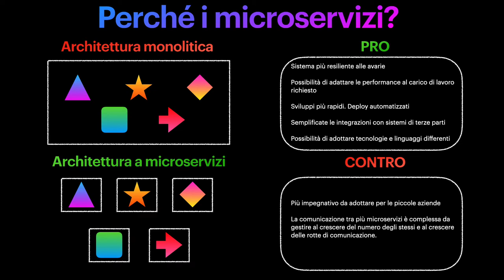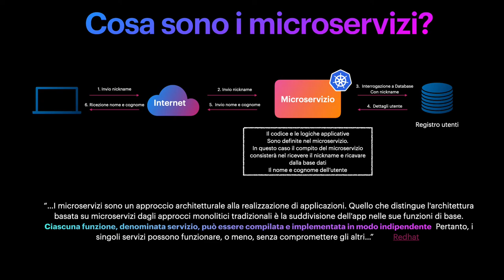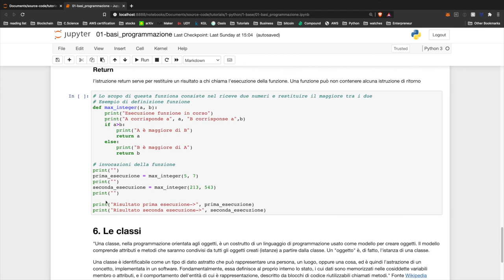Fondamenti di architetture a microservizi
Nel corso del video vengono illustrati i concetti chiave legati a un'architettura software basata sui microservizi, e cosa la distingue da un'architettura monolitica.

COLLEGAMENTI UTILI

00:00 Introduzione
00:20 Perché i microservizi
02:47 Cosa sono i microservizi
04:36 Two-speed architecture
07:06 Conclusioni